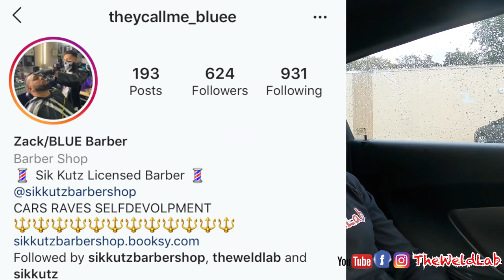NEW RIG WELDING JOB! | STAINLESS FABRICATION SHOP | PRODUCTION WELDS | TEACHING ONE ON ONE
Whats up theweldlab family, I got a new rig welding job! I was recently laid off Thursday and now I'm back at it working in a fab shop welding all stainless. It's only for 7 weeks tho so we will see what happens in the future.

RIG TOOLS
Best Affordable Welding Lens on the Market!